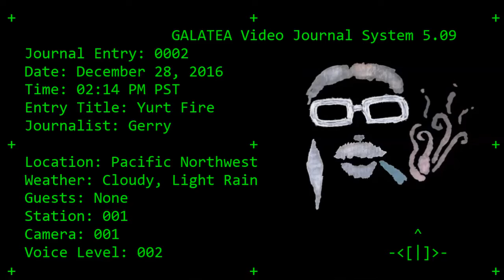Video Journal 0003 Yurt Fire - Smoldering Ruins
My yurt is on fire when I arrive home from working in the forest. Luckily, during the previous week, I move almost all of my possessions from The Yurt to my 'real' house, currently under construction. However, ALL of my clothing burnt up, as well as the majority of my food. A few other important things went up in the blaze as well.11

About a week before the fire I had done my laundry. Unfortunately a portion of my freshly washed laundry got wet in the rain. Then, a few days later the wet portion of the laundry froze solid. I was drying the frozen laundry above the wood stove, handing from nails. I suppose,  that when the laundry thawed, it drooped on the nails, then fell onto the top of the wood stove. Soon the stove-top laundry burst into flames, igniting the rest of the hanging laundry, and hence the wooden rack above the woodstove and all of the things sitting on the rack. From there the flames spread quickly as the plastic roof and walls ignited.

When I arrived I glanced into the door of The Yurt and saw my daughter's bike with flames licking the handlebars and seat. After a quick calculation of risk and a deep breath of fresh air, I dashed in, immediately spotting the full propane tank only inches from flames. I grabbed the bike, then back in for a couple more things, then broke through the ice in the nearby buckets of frozen water. I dowsed what flames I could with the water available and got the fire under control.

Being a 'glass half full' kind of guy, I feel that very little of value was destroyed, no one was hurt, and I got a great story, an incredible story, and some super footage out of the fire. Also, more importantly, a new respect for fire and will apply it to my 'real' house.

Galatea - Automatic Video Journal System.
All modules operational. Voice Level set at 002.
Automatic Record set to ON. Formatted for small screen.
Software Development Report: No new bug fixes in software compilation 5.09. Date and voice not matching.